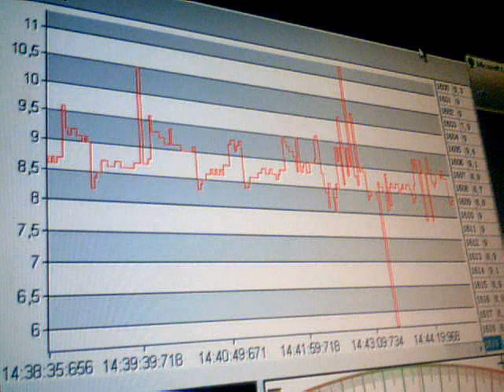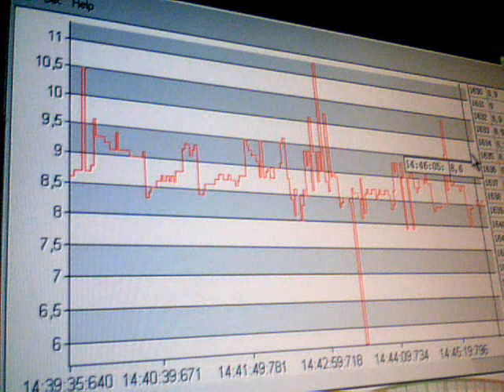2011-02-22-52606.wmv. Sima mV. Ω.Ε. 14:30. 22-02-2011. Anastool